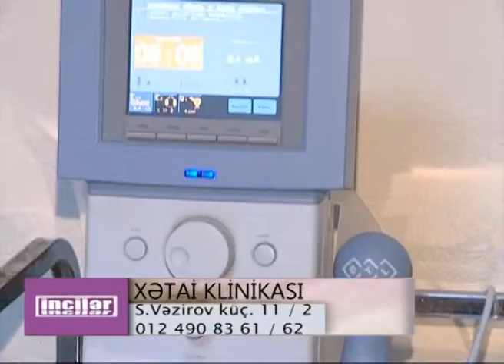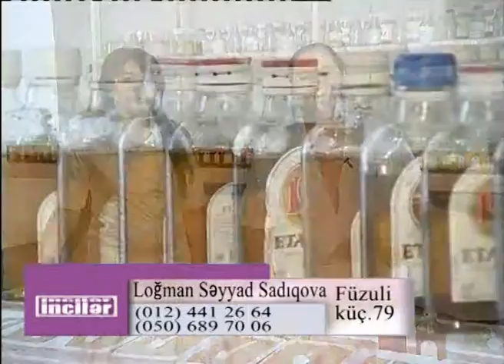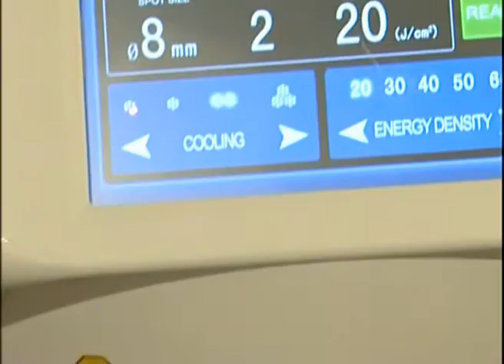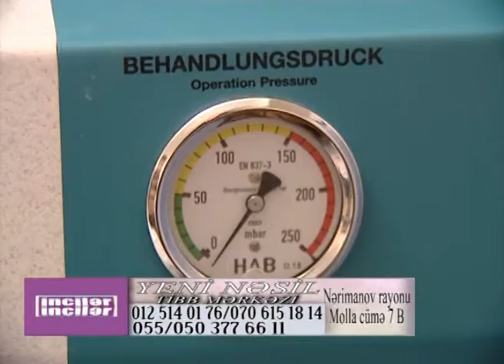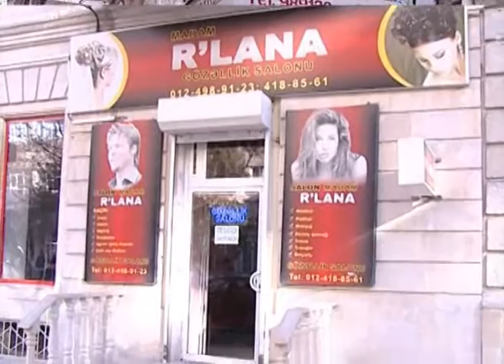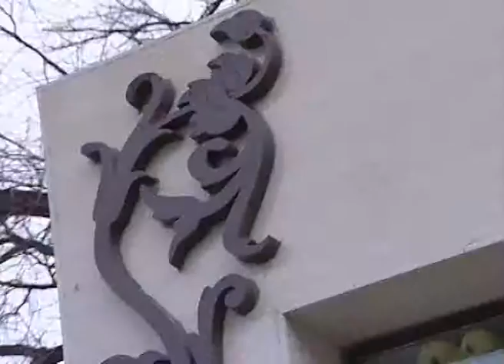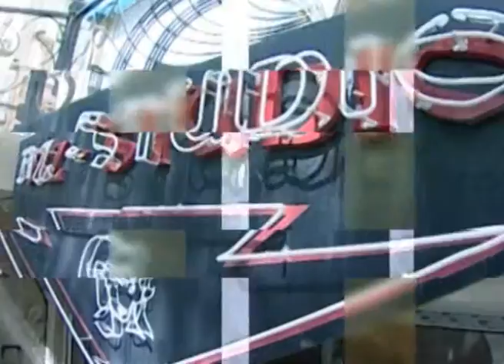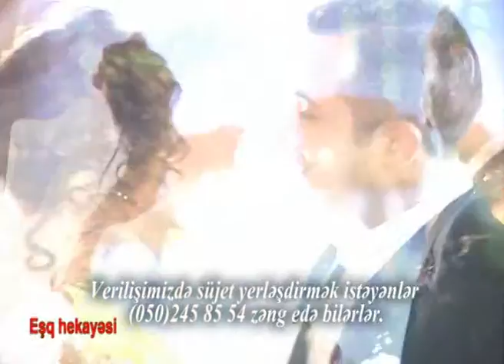Inciler Media Group 86-ci verilish